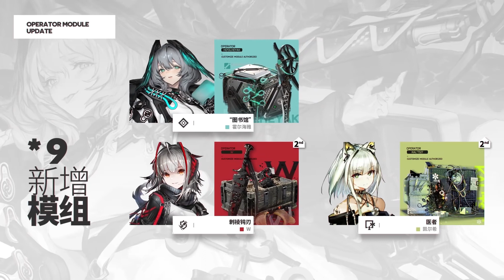Arknights SideStory 「Lonetrail」 PV